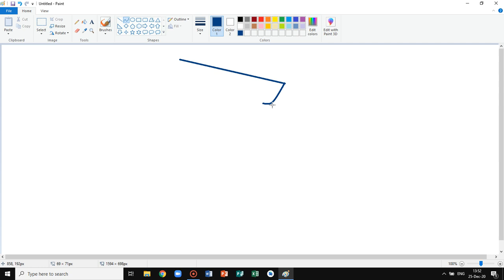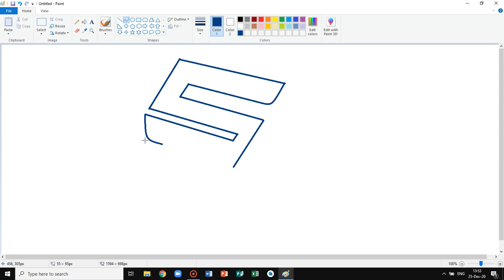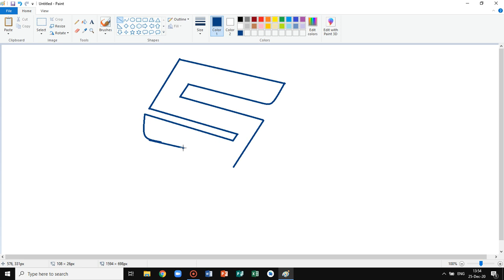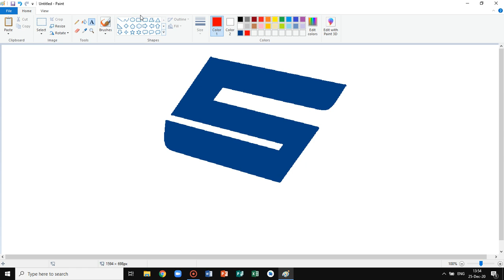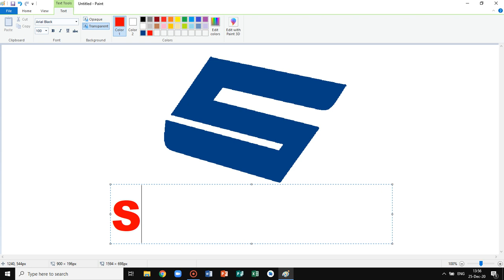Draw Suzuki Logo Easily.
Way to draw Suzuki Logo easily.